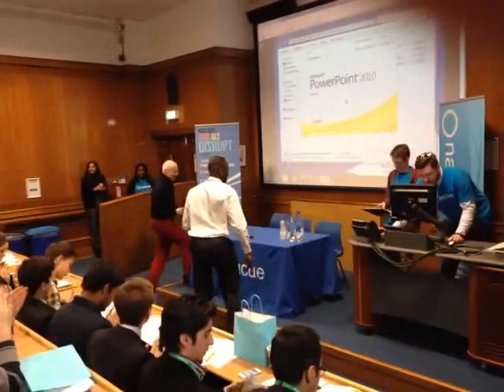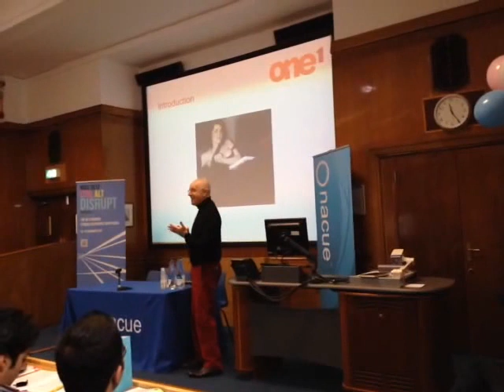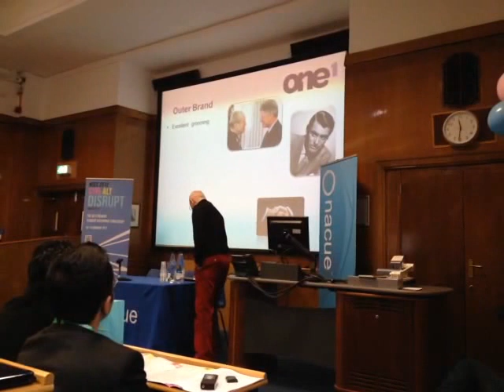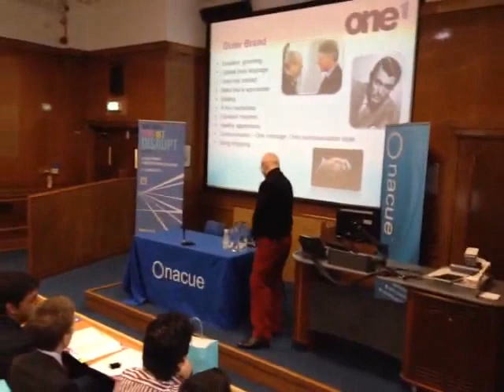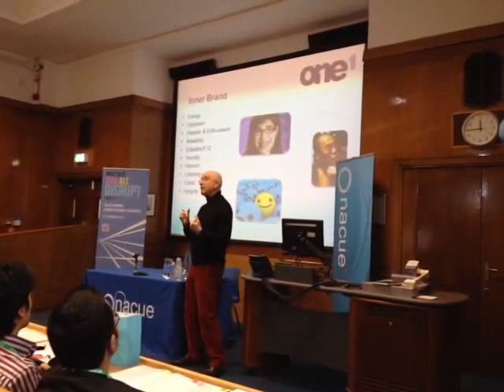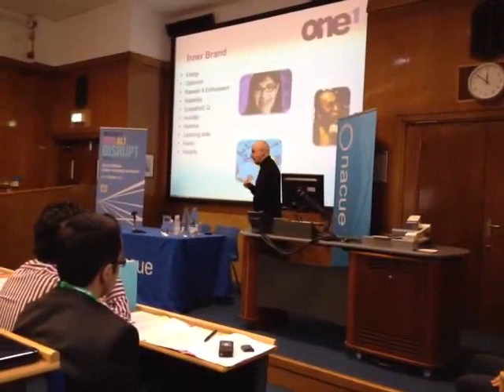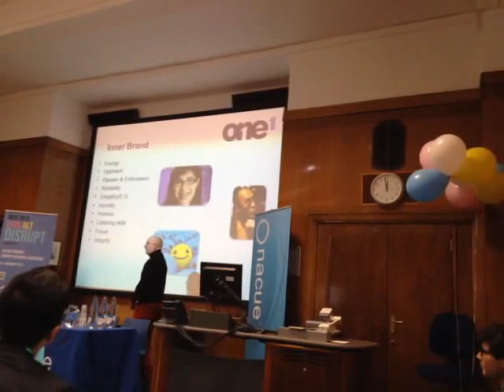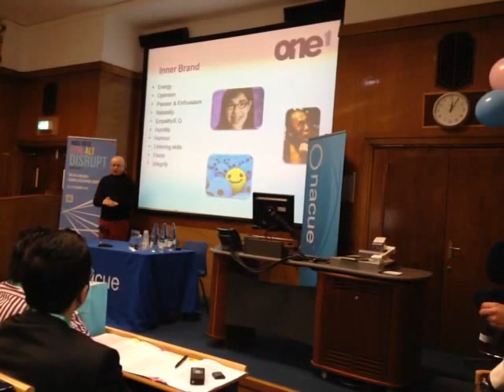NSEC2012 - Malcolm Levene: Explosive Personal Branding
NACUE National Student Enterprise Conference 2012 - CTRL ALT DISRUPT. Malcolm Levene: Explosive Personal Branding - Tony Blair and Tom Cruise's former personal branding coach offers training in how to create powerful personal brands.